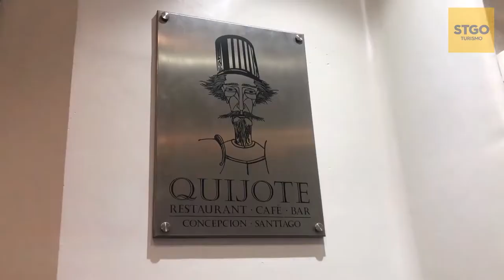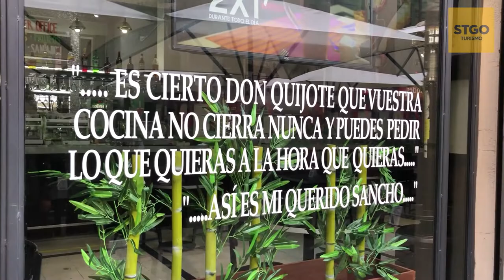Turismo en Santiago de Chile - Quijote Restaurant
SeguimosConectados Quijote Restaurant reabrió sus puertas en calle Nueva York, donde espera a los visitantes con grato ambiente que invita al encuentro y a disfrutar de lo que ellos llaman, comida casera sin pretensiones. Su terraza está espectacular, como lo podemos ver en el video preparado por el guía Jaime Juárez